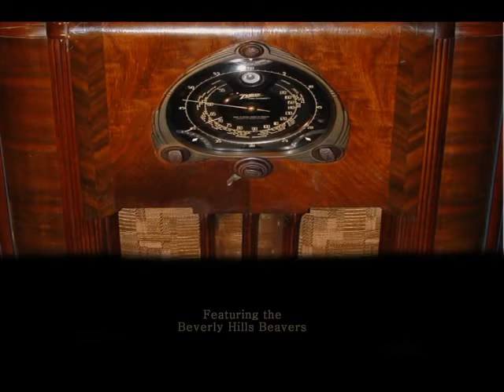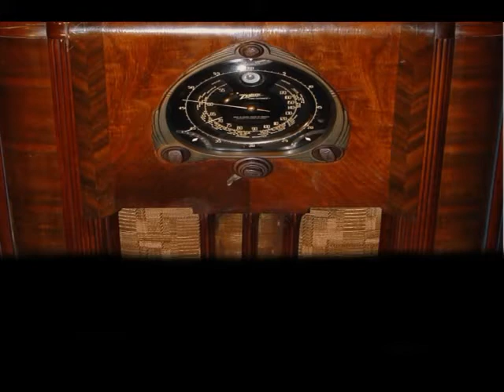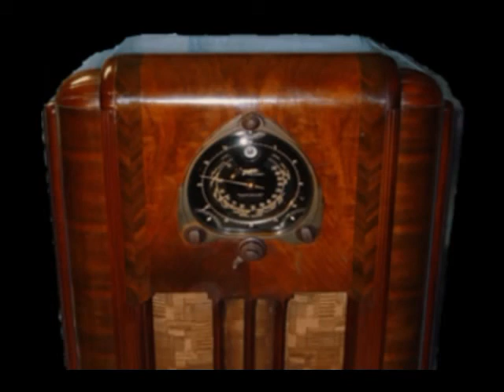(2015) A Conversation with Radio Convention Guests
A conversation with the personalities who made the SHOWCASE 2015 (Old Time Radio Convention) an experience to remember.

Tommy Cook (Life of Riley, Blondie,  Red Ryder, Arch Oboler Plays), Gloria McMillan (Our Miss Brooks, Lux Radio Theater ), Ivan Cury (Bobby Benson B-Bar-B Riders),  Beverly Washburn (Jack Benny ), Stuffy Singer (Jack Benny, The Great Gildersleeve, Harold Peary Show), Joan Benny (Jack Benny), Terry Moore (Dr. Christian, Red Ryder, Mayor of the Town, The Bob Hope Show, A Date with Judy and the Smiths of Hollywood).

Relive those Golden Days of Radio for one grand weekend April 17-19, 2015